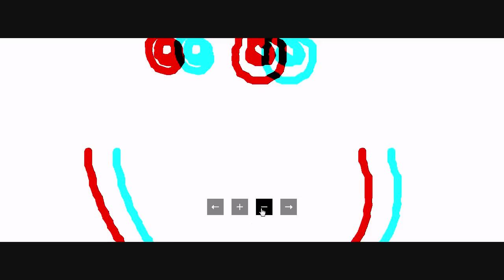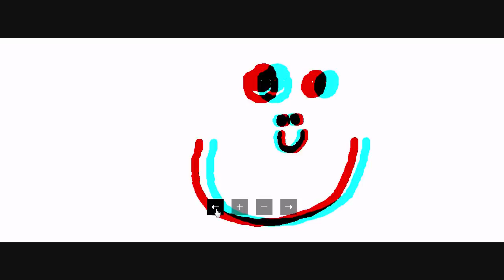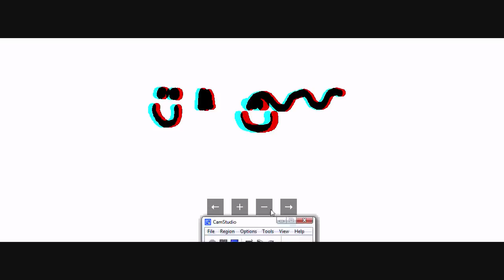Draw In 3D - Red/Blue Glasses Required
Learn how to draw 3D images on your own computer...Free!